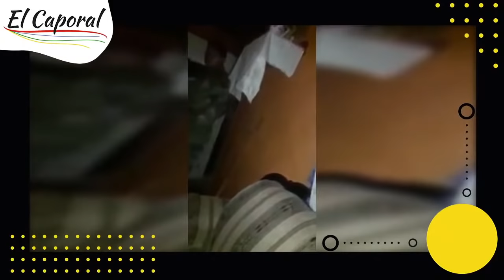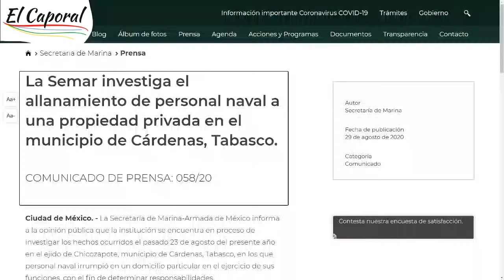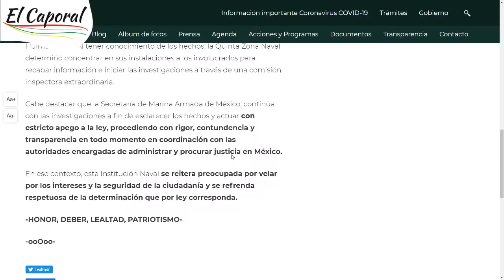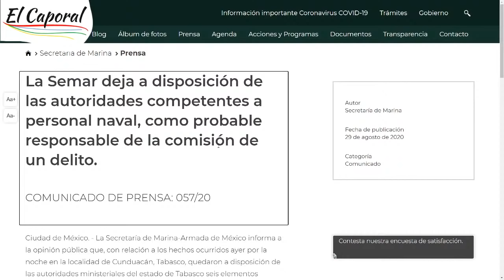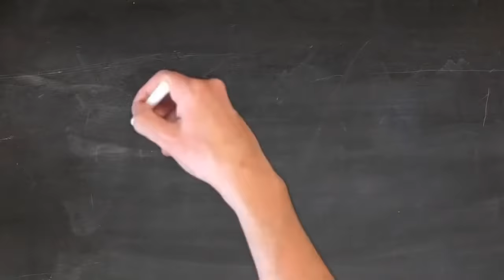🔥 Atacan A PEMEX En Nuevo León 👉 ¿Marinos Abusivos En Tabasco?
Incendian camioneta de trabajadores de PEMEX en Coss, Nuevo León. Investigan y detienen a marinos por presuntos abusos en Tabasco.

Temas:
00:00 Intro
00:35 Ataque a PEMEX
5:17 Investigan a marinos
12:16 Agradecimientos y lectura de comentarios

MUCHAS GRACIAS